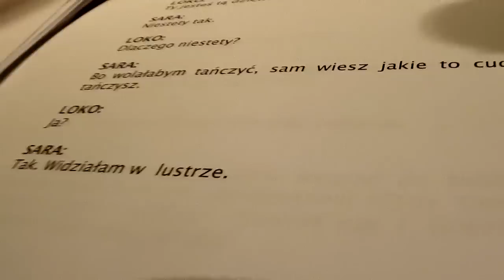Jak powstają audiobooki - blogerzy czytają dzieciom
To był rewelacyjnie spędzony dzień -- razem z ekipą blogerów, pod sztandarem akcji nagraliśmy audiobooka „Loko" -- bajkę a właściwie słuchowisko dla dzieci, które będzie dystrybuowane w Audiotece.

Od 6 grudnia audiobook będzie dostępny pod tym linkiem Pieniądze ze sprzedaży „Loko" zasilą Stowarzyszenie Rodziców i Przyjaciół Dzieci Niewidomych i Słabowidzących „Tęcza"

Świetna atmosfera, dzień pełen wrażeń, niełatwa robota i rewelacyjne towarzystwo -- pierwsze efekty możecie usłyszeć na końcu tego filmu -- to Krzysztof Czeczot i Wojciech Urbański wyczarowali z nas ten klimat -- jestem bardzo ciekawy jak nas ocenią najmłodsi słuchacze.
Fajnie robić dobre rzeczy :-)

Info o mnie:
Jestem pasjonatem, obserwatorem i komentatorem nowych mediów, niestandardowych działań reklamowych i wszystkiego co jest związane z nowymi technologiami i ich zastosowaniem w budowaniu marki, wizerunku, promocją firmy i przedsiębiorczością. Pojawiam się na wielu konferencjach branżowych (Forum IAB, InternetBeta), wykładam m.in. w Szkole Mistrzów Reklamy, Collegium Civitas, Wyższej Szkole Europejskiej im. ks. Józefa Tischnera. Organizuję inicjatywy związanych z mediami, internetem i społeczeństwem informacyjnym. Przyglądam się kampaniom reklamowym, działaniom public relations, mniej lub bardziej udanym akcjom wirusowym, tropię nieetyczny marketing „szemrany", wykorzystuję i testuję większość dostępnych narzędzi społecznościowych. Nadal nie wiem czy reklama kłamie.
Mieszkam na blogu i pojawiam się często w różnych miejscach w sieci
Kontakt ze mną - zamiast prywatnych wiadomości na YT pisz do mnie na maciekMAUPAmediafun.pl.